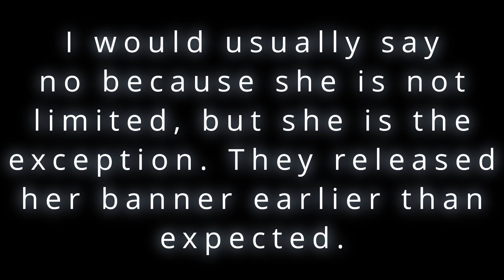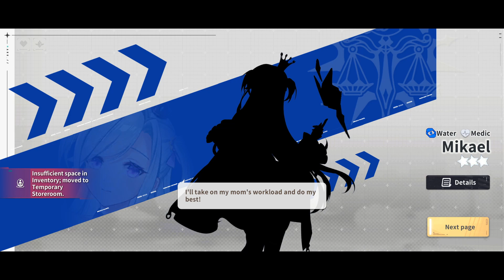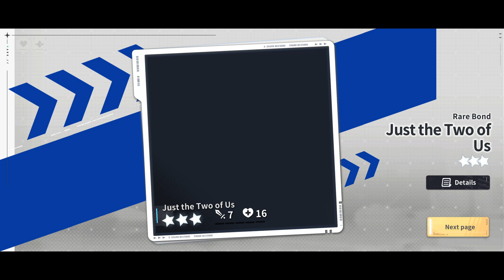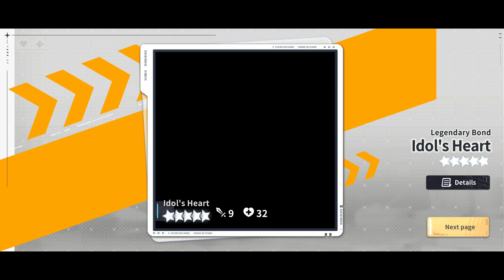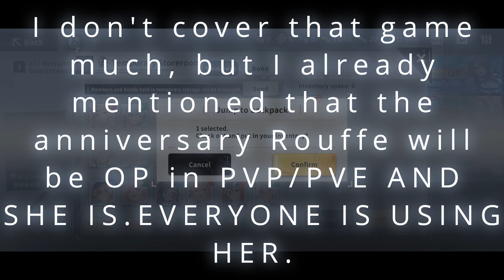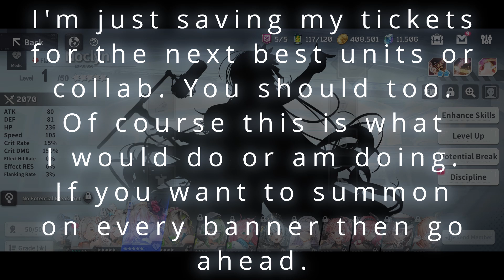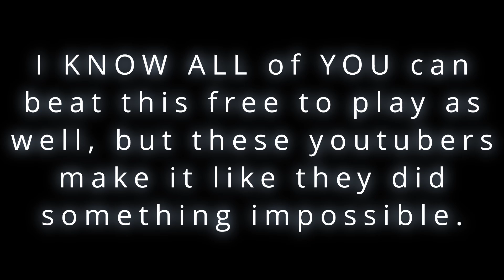Ark ReCode. Should You summon for Noclyn?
Ark ReCode

timecodes

0:00 - intro
0:45 - Pros and cons
4:30 - final answers and thoughts and stuff